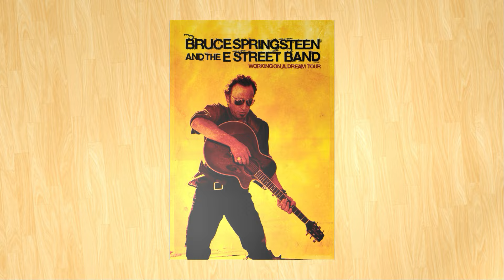BRUCE SPRINGSTEEN. SLOWER BACKGROUND MUSIC.